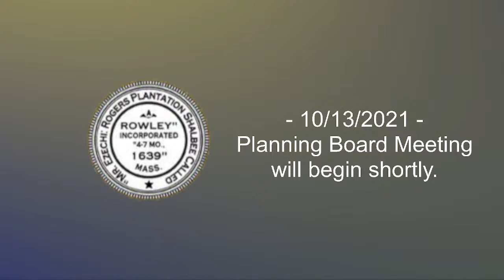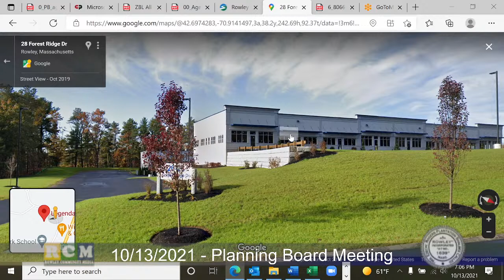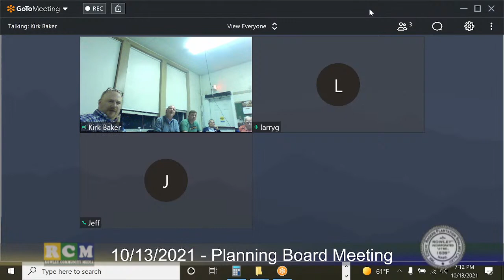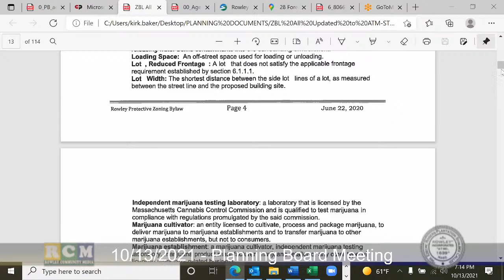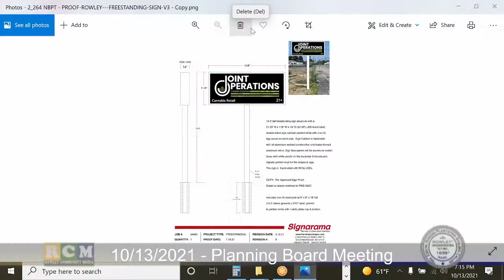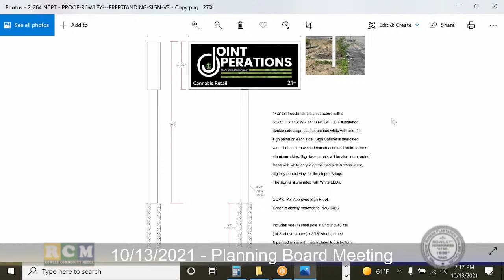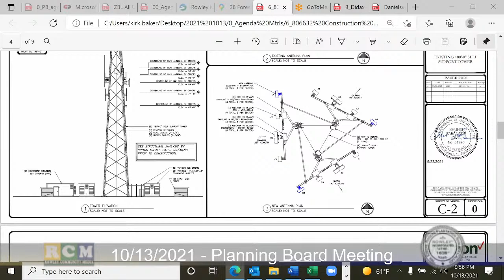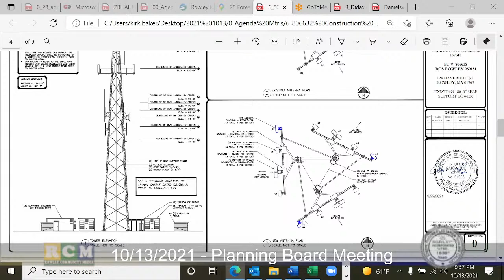Planning Board Meeting - 10/13/2021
Broadcasted and streamed on October 13, 2021.